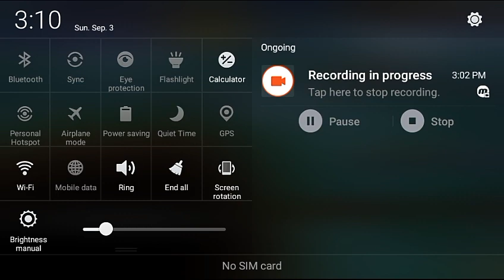TERRARIA 2017! FISHING ANGLER QUEST "BUNNY FISH" GAMEPLAY #9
Terraria rocks woo